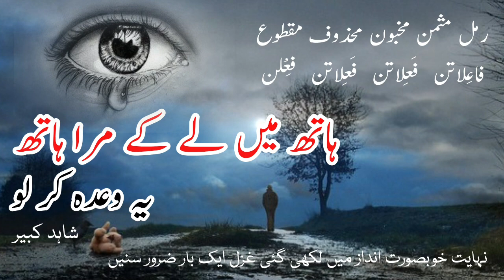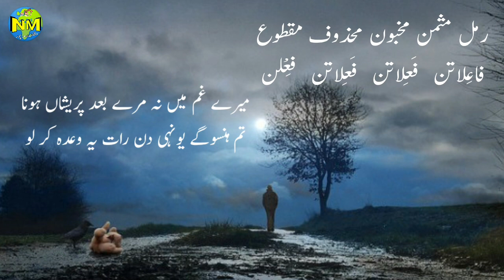Ek Khoobsurat Ghazal || Hath me leke mera hath || آسان الفاظ کا بہتر استعمال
Shahid kabeer's Ghazal
Urdu Ghazal
URDU SHAYERI
URDU POETRY
HATH ME LEKE MERA HATH

شاہد کبیر کی خوبصورت غزل
ہاتھ میں لے کے مرا ہاتھ یہ وعدہ کر لو

اس غزل میں بالکل آسان الفاظ استعمال کیے گئے ہیں.. اس لیے یہ کہا جا سکتا ہے کہ کوئی ضروری نہیں کہ اچھی غزل کے لیے مشکل الفاظ کا ہی انتخاب کیا جائے